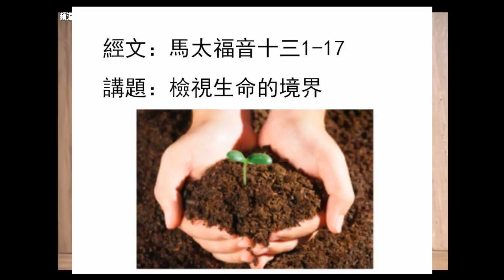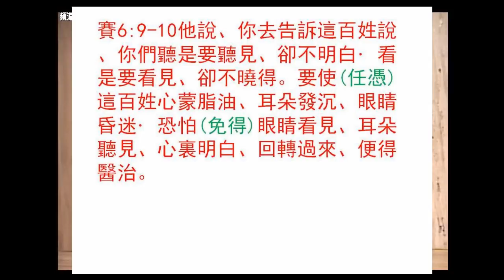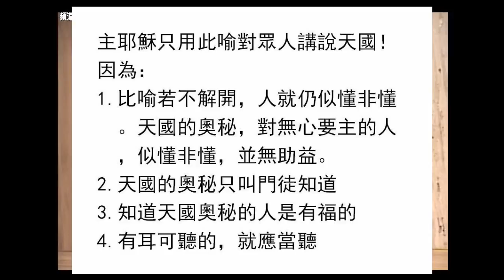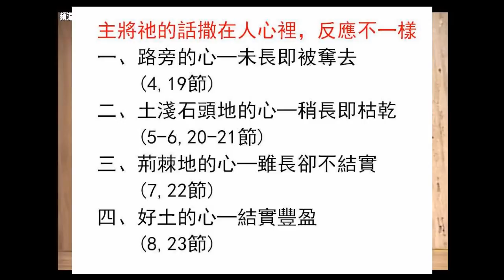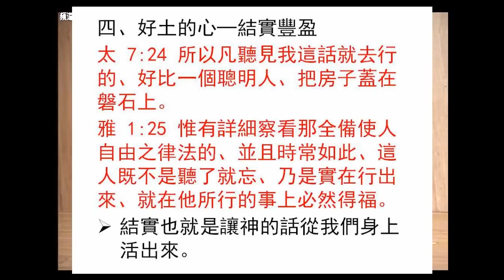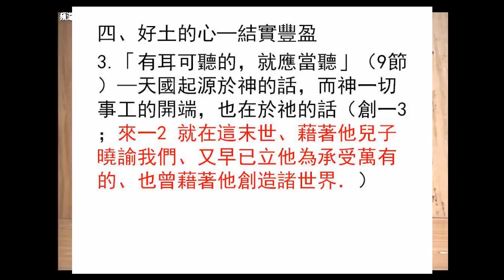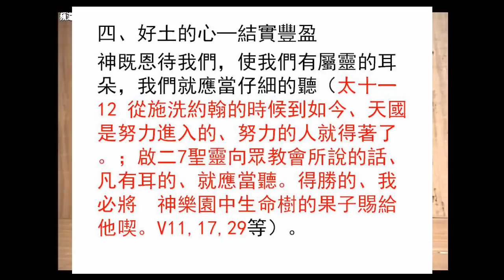檢視生命的境界20170319胡雲翔牧師